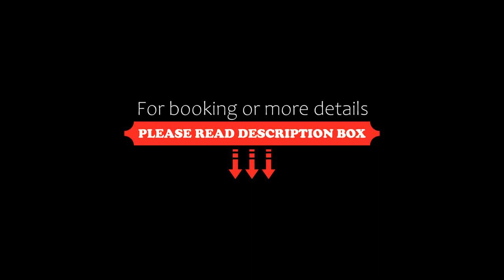Niki Beach Hotel, Kamariotissa, Greece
About Property:
The 3-star Niki Beach Hotel is located in Kamariotissa, right across the beach and only 500 m from Samothraki’s port. Rooms come with private balcony, and Wi-Fi is free throughout.
The tastefully styled rooms have iron or wooden beds and tiled floors. They all include a plasma TV, safe and fridge. Most of Niki Beach guest rooms enjoy direct views to the sea. Bathroom toiletries and hairdryer are provided.
G...
Property Type: Hotel
Address: Kamariotissa, Kamariotissa, 68002, Greece
Searching For
1. Niki Beach Hotel - Kamariotissa - Greece
2. Niki Beach Hotel - Kamariotissa - Greece Address
3. Niki Beach Hotel - Kamariotissa - Greece Rooms
4. Niki Beach Hotel - Kamariotissa - Greece Amenities
5. Niki Beach Hotel - Kamariotissa - Greece Offers and Deals
Audio Credit:
Track Title: Blank Slate
Artist: VYEN